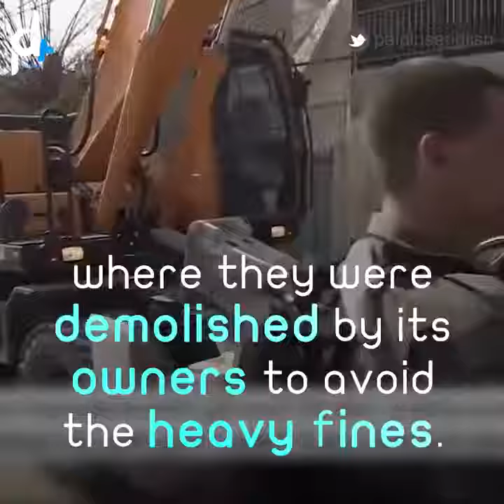39-IOF demolish commercial facilities in shufat refugee camp in Jerusalem.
HUMAN RIGHTS CONCERNS
Amnesty International's concerns are based on international standards and applied equally within the proper legal framework. The legal framework is defined by who retains jurisdiction, or effective control, over an area and the circumstances or situation at the time of the human rights violation. Amnesty's concerns within Israel-proper, the area inside the 1949 (W. Bank/E. Jerusalem) and 1951 (Gaza Strip) armistice lines (also called the '1967 borders') include but are not limited to, ill-treatment and torture of detainees, excessive use of force, the detention of conscientious objectors, and forced evictions and home demolitions within 'unrecognized' Bedouin villages.

The Israeli occupation of Palestinian territory (the West Bank including East Jerusalem and the Gaza Strip) is in its fifth decade and the undercurrent of violence and inherent abuses of fundamental human rights and disregard for international law inherent in any long-standing military occupation is presented by both sides. Both Israeli and Palestinian civilians continue to bear the brunt of the violence in the region.

Human rights violations by Israeli forces in the Occupied Palestinian Territories (OPT) have included, but are not limited to, home demolitions and the forced eviction of Palestinian families; punitive arrests, unfair trials, ill-treatment and torture of detainees and the use of excessive or lethal force to subdue nonviolent demonstrations as well as the use of restrictive legal means. In contravention of international law, Israel continues to build parts of the wall/fence in the OPT, expand settlements and use draconian restrictions on the movement of Palestinians with some 600 roadblocks and checkpoints. Amnesty International is also concerned about discriminatory policies affecting access to water for Palestinians.

In areas under control of the Palestinian Authority, concerns include, but are not limited to, excessive use of force, arbitrary arrests, ill-treatment, torture and the use of administrative detention to jail individuals without charge or trial. Some detainees also do not receive adequate medical attention.

A ceasefire between Israeli forces and Palestinian armed groups in the Gaza Strip in effect since 2009 has been generally respected. The Gaza Strip has been under increasing restrictions since 2005, when Israel unilaterally pulled troops and settlers out of the strip. June 2007, restrictions tightened to an almost air-tight blockade, deepening the hardship there and virtually imprisoning the entire population of 1.6 million.

Israel maintains effective control over Gaza, controlling all but one of the crossings into the Gaza Strip, the airspace, territorial waters, telecommunications and the population registry which determines who is allowed to leave or enter Gaza. Therefore, Israel is still considered the occupying power and is responsible for the welfare of the inhabitants in the strip under international humanitarian law.

Israeli authorities rejected or delayed hundreds of permit applications to leave Gaza by Palestinians requiring specialist medical treatment; a few died as a result. Most of Gaza's inhabitants depend on international aid, which is severely hampered by the blockade. In May 2010, Israeli forces killed nine men aboard an aid flotilla in international waters that was challenging the blockade's legality.

Amnesty also has concerns about the indiscriminate rocket fire into southern Israel by armed Palestinian groups. Palestinian militants fired a rocket into Israel that hit a school bus, killing a 16 year old boy April 2011.

Following hostilities between Israel and the Gaza Strip Dec. 2008 – Jan. 2009, Hamas has failed to conduct any domestic investigation into the serious allegations of violations of international humanitarian and human rights law committed by their forces during the conflict and Israel's investigations have been inadequate – failing to meet international standards.

POLITICAL SITUATION
Prospects for a just and durable resolution to the conflict are remote despite the fact that the Palestine Liberation Organization recognized the State of Israel in 1988 and Israel allowed the Palestinian leadership to return to the Occupied Territories under the Oslo Accords in 1994. Israel continues to violate international law by expanding settlements in the occupied West Bank and East Jerusalem and the Palestinian Authority appears to have given up on direct negotiations, planning to go directly to the United Nations to seek official recognition of the State of Palestine within the '1967 borders' against the wishes of the Israeli government.